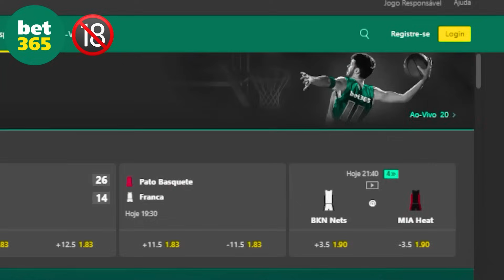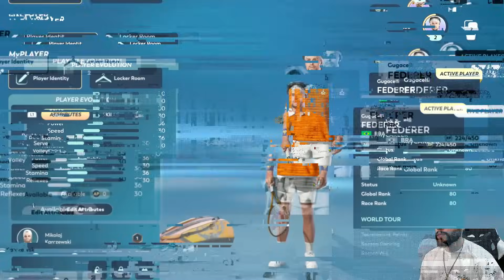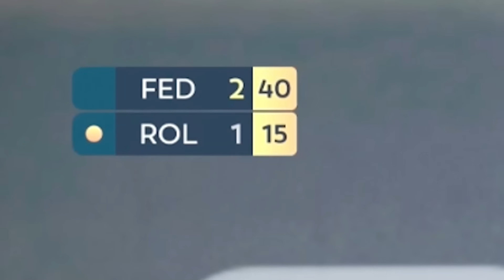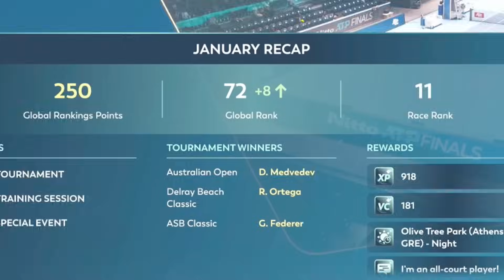Nossa 1ª GRANDE FINAL da Carreira! GUGACELLI FEDERER - TOP SPIN 2K25